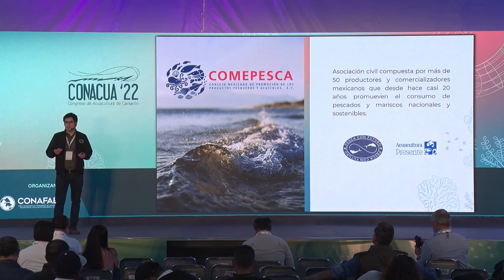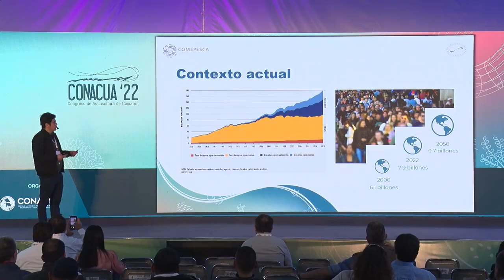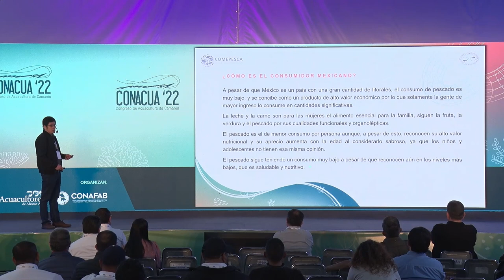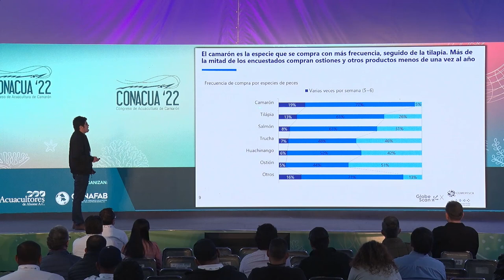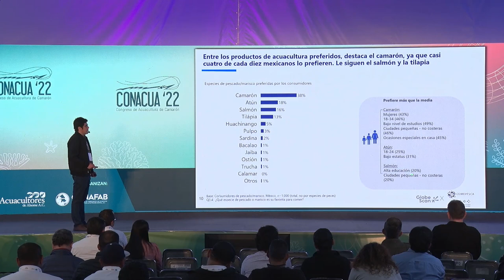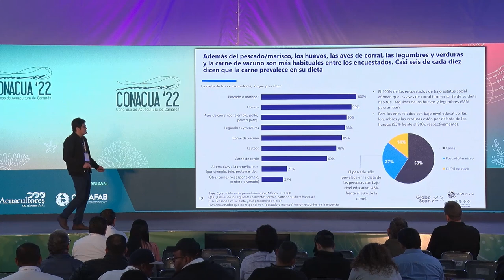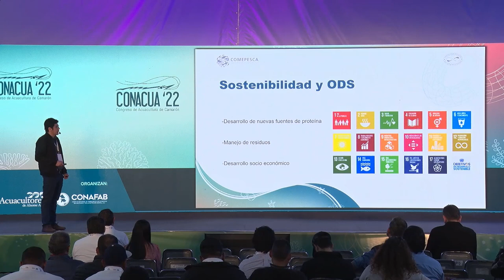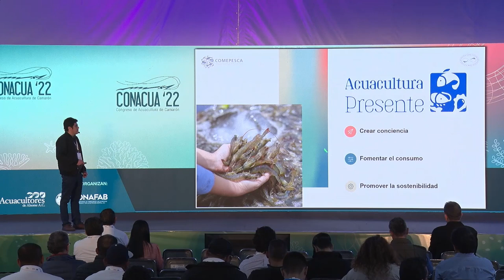Tendencias y perspectivas de comercialización y consumo de pescados y mariscos.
Biól. Iván Gómez Rodríguez, COMEPESCA.